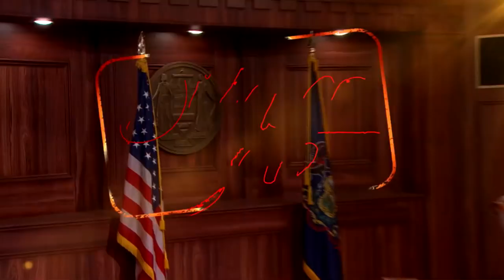Full Episode: Adams vs Adams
Allegations of infidelity are driving a wedge between Erin and Cameron. Erin says she has proof Cameron has feelings for a co-worker. Cameron says that’s not true and Erin only started accusing him of cheating after he claimed she cheated with an ex. Will a surprise witness set things straight once and for all?